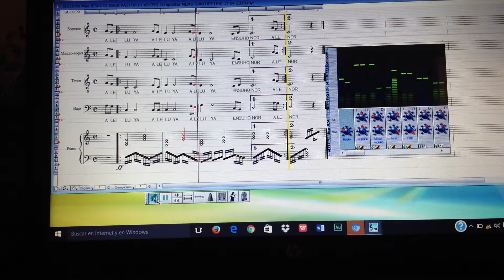ALELUYA Misa JESÚS EL BUEN PASTOR Compositor MEMO SANCHEZ LEVI